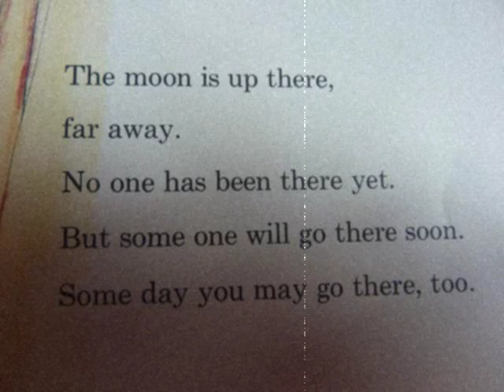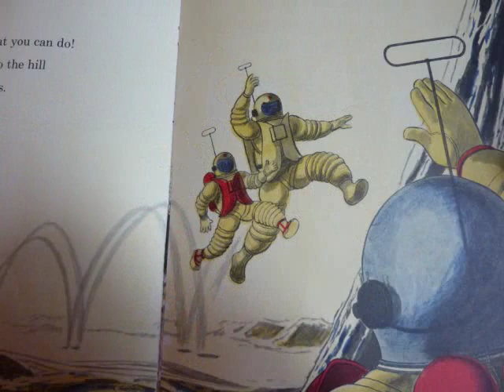Randy, James and friends star in... "Hey James"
A song I wrote the other day now is a music video!